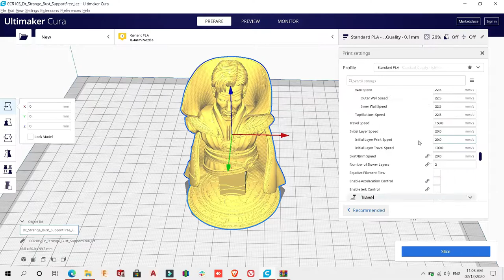3D Printed Doctor Strange Bust | Green Model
Or